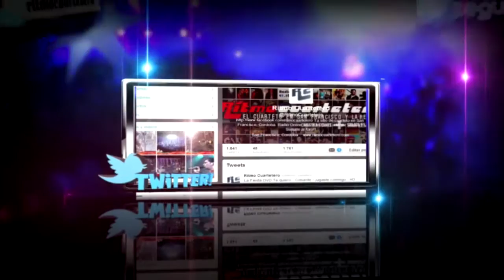VanGuardia | Cae el sol | RCFest 5° Aniversario Ritmocuartetero | 23/11/14 San Francisco - Cordoba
Siempre mirá el video en HD :)

Ritmocuartetero,el cuarteto en San Francisco y la región.